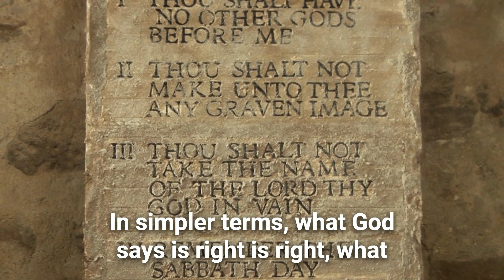Divine command theory in 2 minutes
🌌 Unravel the essence of Divine Command Theory in just 2 minutes! 📜 This captivating exploration delves into a moral philosophy anchored in the belief that ethical principles are grounded in the commands of a divine being. Join us on a brief journey through the profound implications of this theory, examining how it shapes our understanding of right and wrong. From its historical roots to its impact on contemporary moral discourse, discover the key tenets of Divine Command Theory and the intriguing questions it raises about the nature of morality. 🤔✨ Whether you're a philosophy enthusiast or a curious mind seeking moral insights, this concise guide is your gateway to understanding the divine influence on ethics.